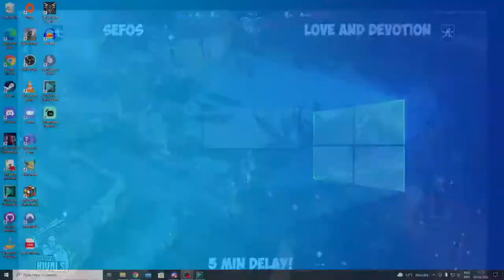Love and Devotion vs SEFOs Week 2 Game 2 | CB Rivals mov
Tournament rules:
- no artillery